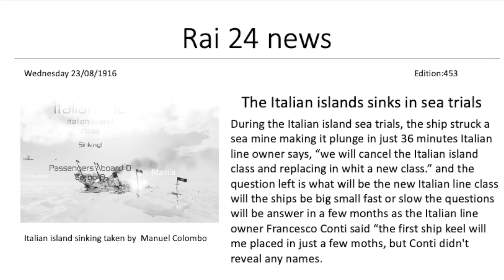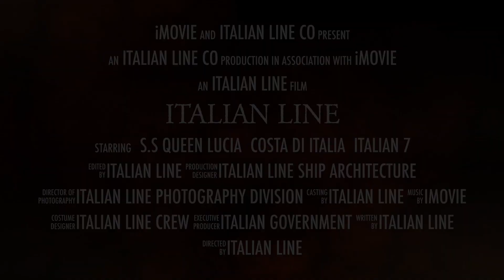Italian line trailer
a trailer for the Italian line